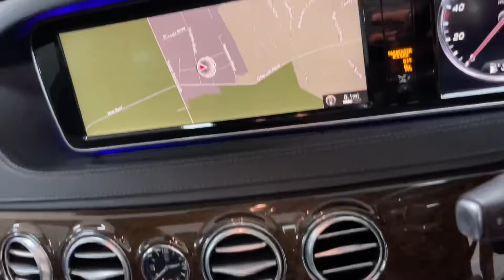16 March 2022